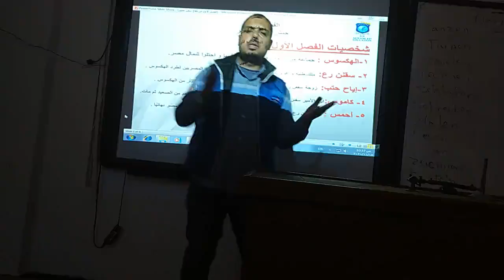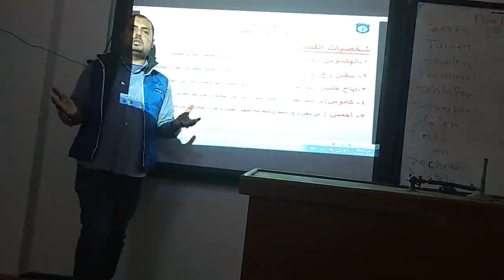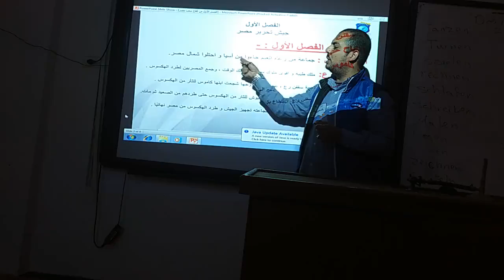BMS2020 Prep2Arb for All -Arb/ Lesson1 Res3840x2160 30fps Rate50011kbps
BMS2020 Prep2Arb For All classes -Arb /Lesson1 Res3840x2160 30fps Rate50011kbps